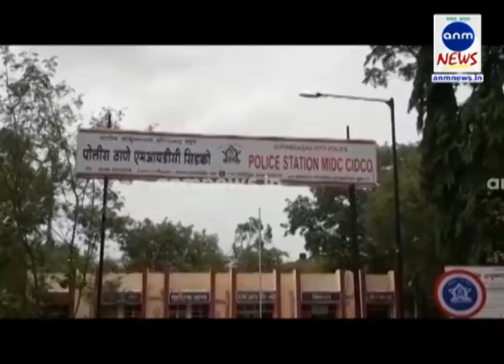ANM NEWS 280618 ডিসিপির বিরুদ্ধে মহিলা কনস্টেবলের মেয়েকে ধর্ষণের অভিযোগ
মুরারী সিং,মহারাষ্ট্র : এক মহিলা কনস্টেবলের মেয়েকে লাগাতার ধর্ষণের অভিযোগ ডিসিপির বিরুদ্ধে । ঔরঙ্গাবাদের এই ঘটনায় রীতিমতো চাঞ্চল্য ছড়িয়েছে । অভিযুক্ত রাহুল শ্রীরামের বিরুদ্ধে ধর্ষণের অভিযোগ দায়ের হয়েছে ।

ঘটনার সূত্রপার এক মাস আগে । অভিযোগ, এক মহিলা কনস্টেবলে ২৩ বছরের মেয়েকে চাকরির প্রতিশ্রুতি দেয় ডিসিপি রাহুল শ্রীরাম । পাঁচ মাস ধরে লাগাতার ধর্ষণ করা হয় ওই যুবতীকে । এই ঘটনা প্রকাশ্যে আসতেই শুরু হয়েছে বিতর্ক । অভিযুক্তের বিরুদ্ধে ধর্ষণের মামলাও রুজু হয়েছে ।

অনেকে প্রশ্ন তুলেছেন, ক্ষমতায় থেকে অনেকেই তার অপপ্রয়োগ করে মহিলাদের শোসন করে চলেছে । উল্টে এই প্রশ্নও উঠছে, চাকরির প্রতিশ্রুতি দিয়ে ধর্ষণ কীভাবে সম্ভব ?